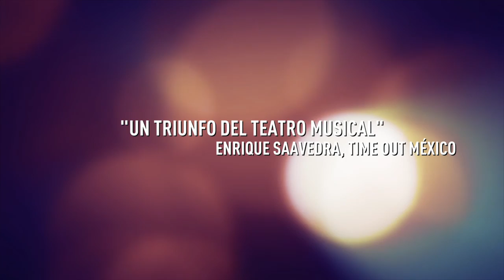Songs for a new world MEXICO - "Canciones para un mundo nuevo" Spot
"Canciones para un mundo nuevo" (Songs for a new world).
México 2018. Teatro Milán
Traducción y Dirección: José Manuel López Velarde

Se trata de ese instante…

Paloma Cordero, Majo Pérez, Anuar y Abel Fernando   dieron vida al estreno mundial en español de “Songs for a new world” un increíble ciclo de canciones de Jason Robert Brown.

Edgar Ibarra (Piano y Dirección musical)  Pablo Yescas (Bajo)  Mónica Del Valle (Bateria)

Dirección y traducción: José Manuel López Velarde, Productor asociado: Oscar Schwebel, Escenografía: José Manuel López Velarde y Gerardo Angeles, Iluminación: Matías Gorlero, Vestuario: Alex Gamma, Diseño de audio y mezcla: Miguel Jiménez, Asistente de Dirección: Jhovardy Vences, Asistente de Iluminación: María Vergara, Microfonía: Audioco · Lore Cruz, Production Stage Manager: Max D´Luna, Stage manager: Diego Gutiérrez, Producción Playhouse: Regina Arruti, Paola Vega, Relaciones Públicas y prensa: Violeta Gaytán, Diseño gráfico: Mariana TOCA

Productores: Carlos M. Vidaurri, Daniel Delgado y Tatiana Reyes Retana